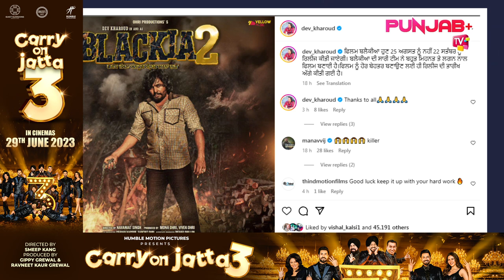Blackia 2 Official Trailer Released | Dev kharoud | Japji khaira | Vivek ohri | PUNJAB Plus Tv